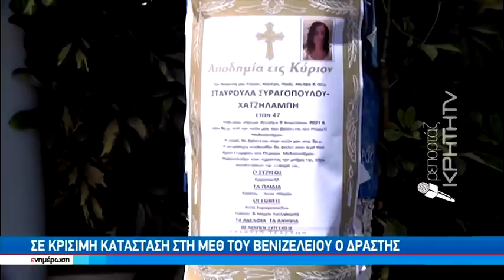Σοκ από την εν ψυχρώ εκτέλεση της 47χρονης στο Ρέθυμνο